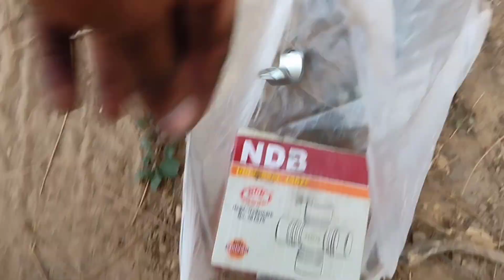Machine ko kisi ki bhayankar Najar lag gyi || Vlog || रोज रोज कुछ ना कुछ खराब हो रहा है